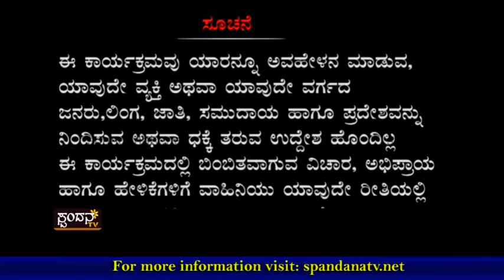Kadle Bajil│ಕಡ್ಲೆ ಬಜಿಲ್ │Episode 17